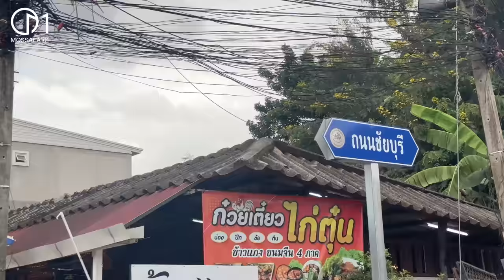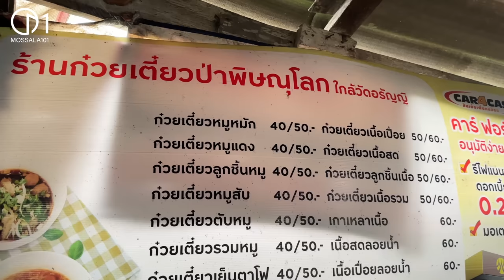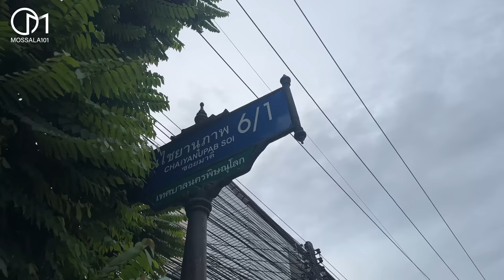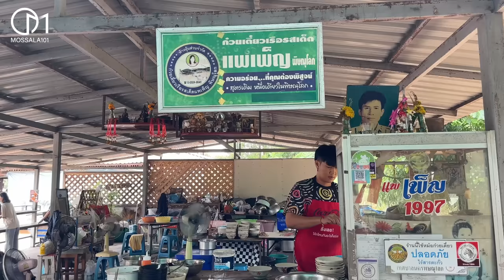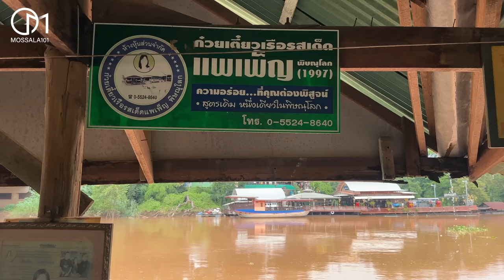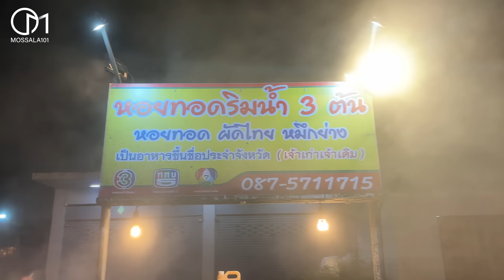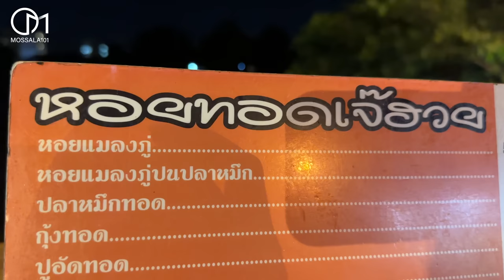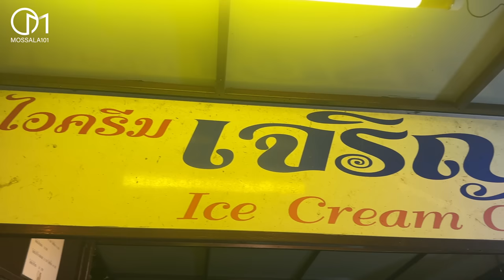แวะกินพิษณุโลก รวมร้านมุมลับ มอสลา l Thai Food at Phitsanulok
มาแล้วต้องลอง รวมร้านเด็ดพิษณุโลก Ep2

➔เสื้อMOSSALA101 รุ่น Cactus
ผ้า Premium Cotton 100%  +พร้อมสติ๊กเกอร์ พร้อมส่งทั่วไทย

➔สมัครสมาชิกได้ที่นี่ค่ะ